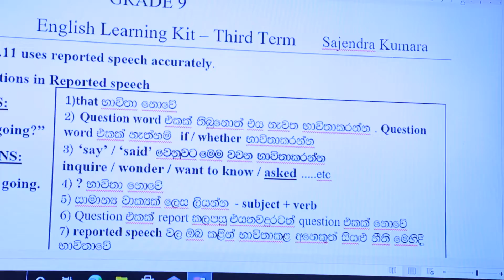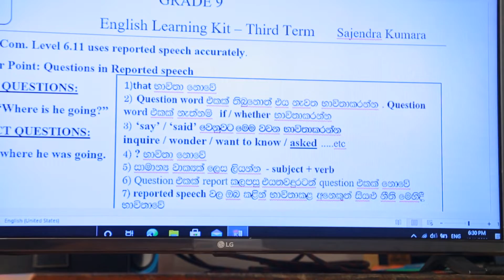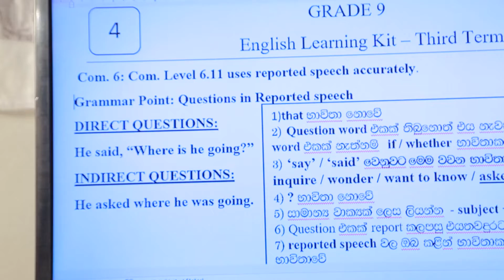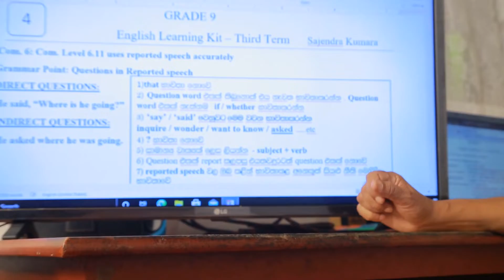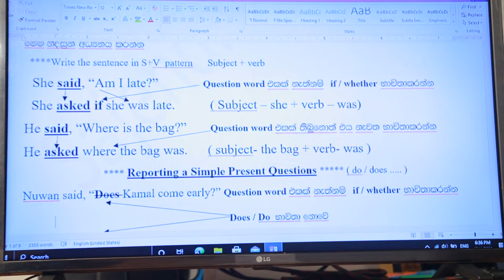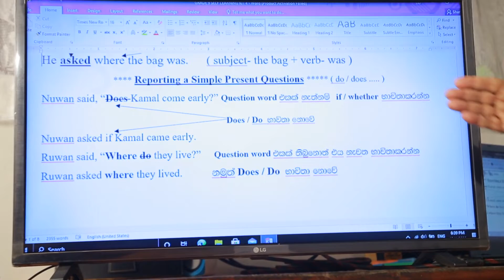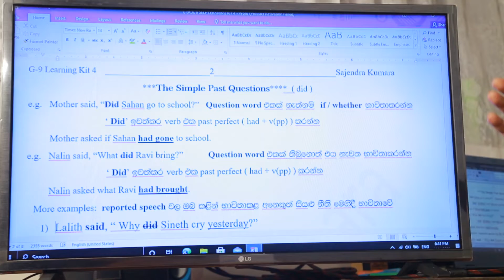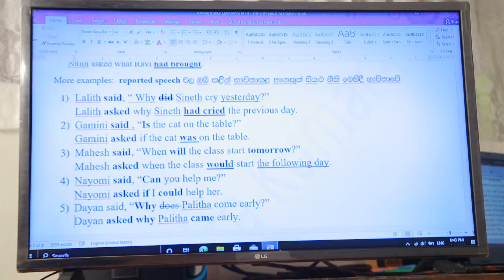REPORTED QUESTIONS ( Part 1 )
This short bilingual presentation video clip on reported_speech is released on request of most of my students.